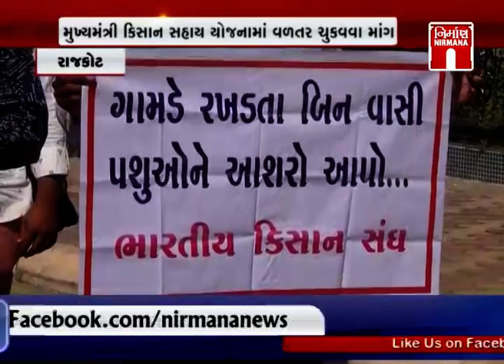Rajkot કિસાન સંઘ દ્વારા મુખ્યમંત્રી કિસાન સહાય યોજનામાં વળતર ચૂકવવા માંગ । Nirmananews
Rajkot કિસાન સંઘ દ્વારા મુખ્યમંત્રી કિસાન સહાય યોજનામાં વળતર ચૂકવવા માંગ । Nirmananews watch live news on :